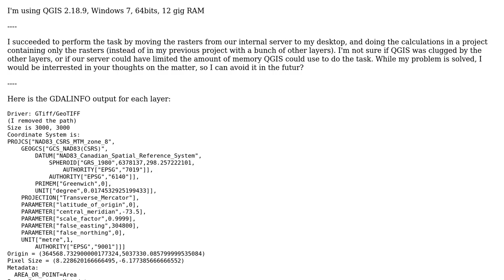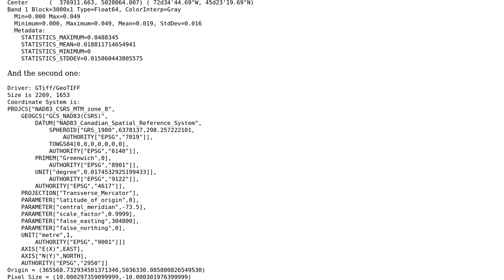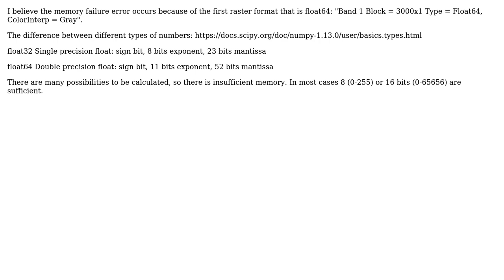GIS: Insufficient memory for QGIS Raster Calculator?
With thanks & praise to God, and with thanks to the many people who have made this project possible! | Content (except music & images) licensed under CC BY-SA | Music | Images & others | With thanks to user PolyGeo user hugonbg user Horizen and the Stack Exchange Network Trademarks are property of their respective owners. You are responsible for your own actions.